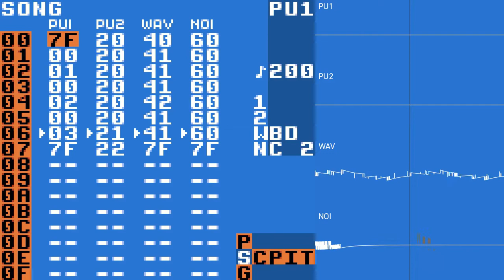[lsdj] metallic glass monofilament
lsdj chiptune, 200bpm